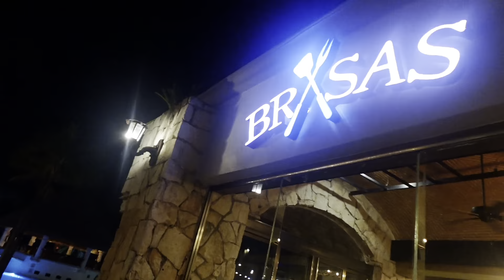MOVING TO MEXICO VLOG: Wyndham hotel PDC.. HOTEL REVIEW.. Mexico Night Life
Hello! I am officially back on YOUTUBE. Today's video I will be taking you guys with me in Mexico! Exploring the resort, night out & meeting new people. HOTEL REVIEW